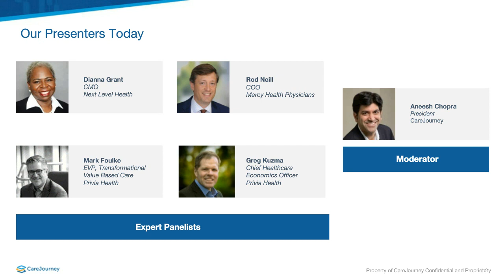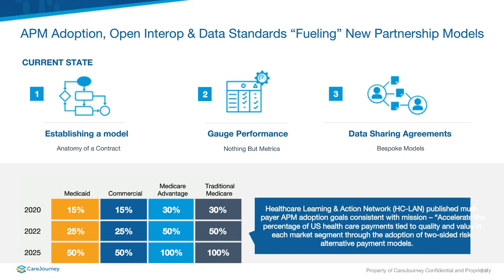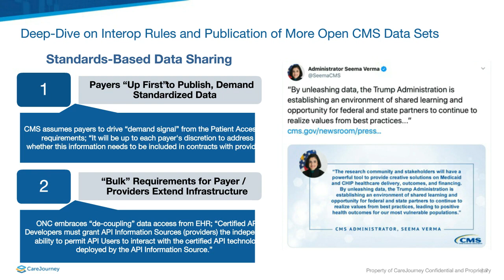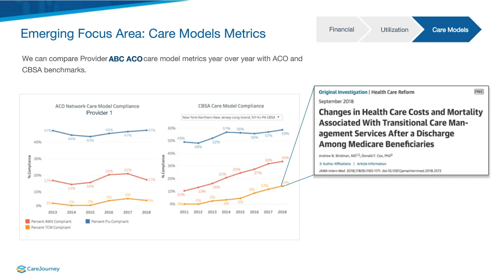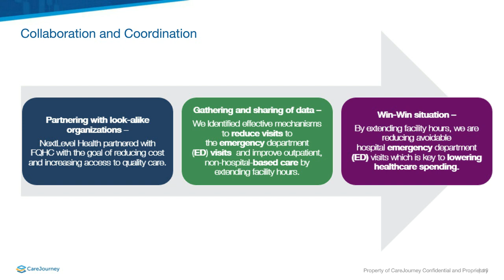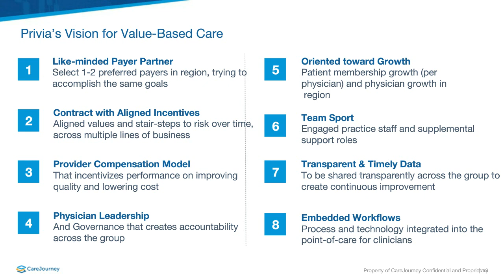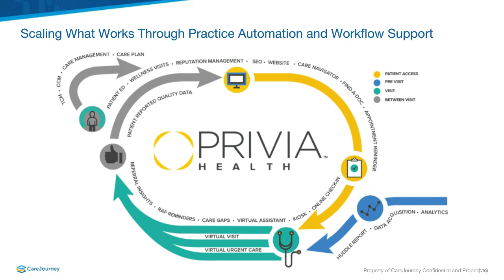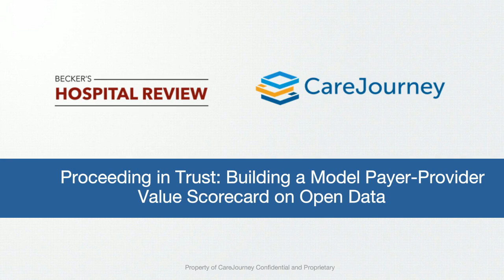Proceeding in trust: Building a model payer/provider value scorecard on open data